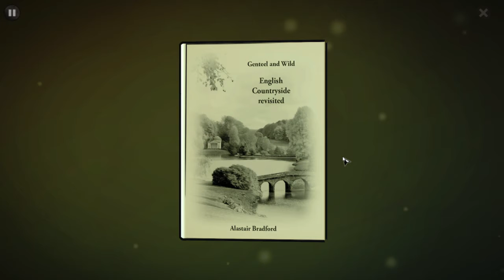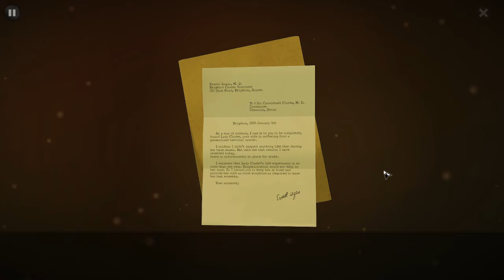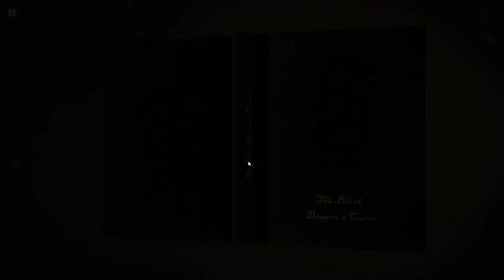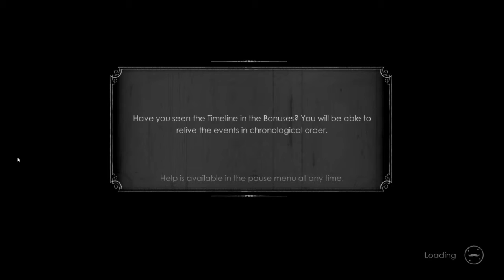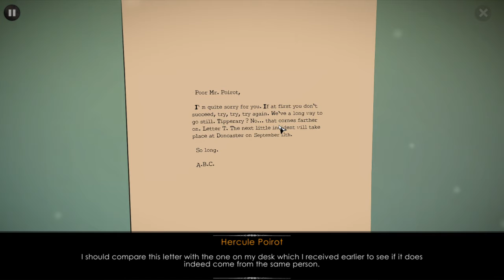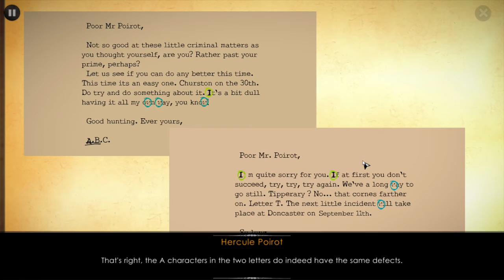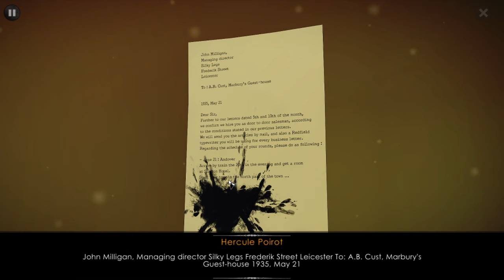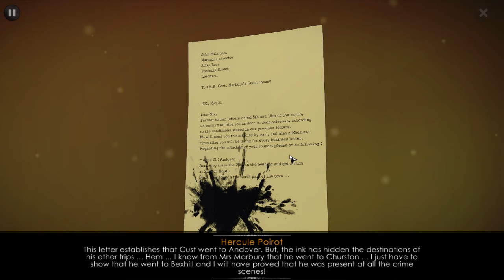Agatha Christie's ABC Murders - Caught the Killer?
Agatha Christie's ABC Murders - Don't mind me getting annoyed, I was tired and things did not want to cooperate or maybe I was just being stupid.

I recently looked at my Steam Games Library and thought, why not try every one of these games and record myself having fun or being miserable while playing them. By default I'll play 30 minutes minimum of a game before deciding if I want to continue it or give it up.